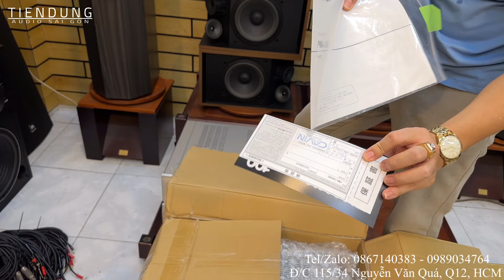Khui hàng siêu thị Nhật về Ampli Denon bãi xịn còn hộp xốp tại Tiến Dũng audio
KHUI HÀNG BÃI NHẬT tại Tiến Dũng audio Sài Gòn